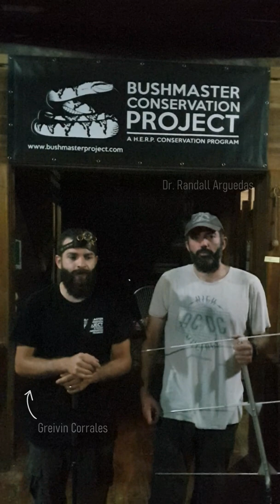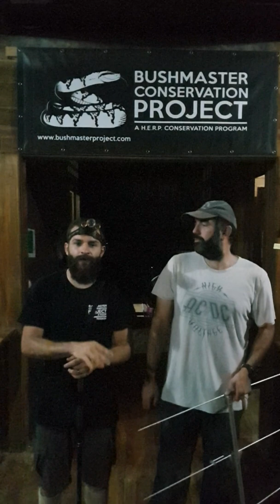EXTRA: Radiotracking snakes! The Venomous Bushmasters of Costa Rica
Tracking venomous snakes is not an easy job…

Many people are stuck at home during the coronacrisis and, unfortunately, a lot of us are far away from lush rainforests.

But down in Costa Rica our tracking team enjoys every chance they get to get out and track the bushmasters! They sent us a video of them going out in the field to collect data on 'Itsok', also known as Eva, our first tagged bushmaster!

Join us on this small 'behind the scenes' video of the work our team is doing down in Costa Rica!